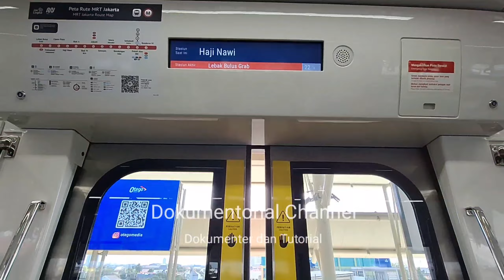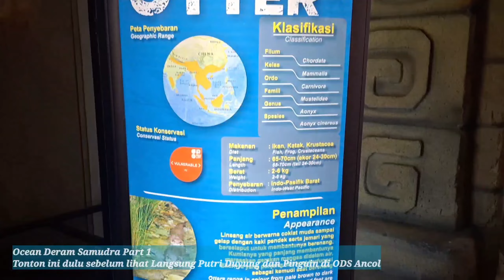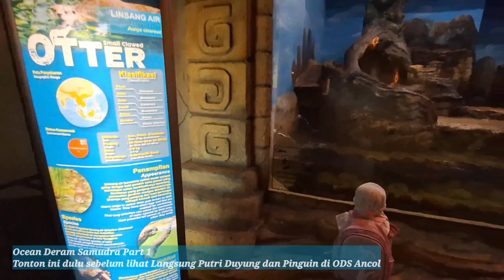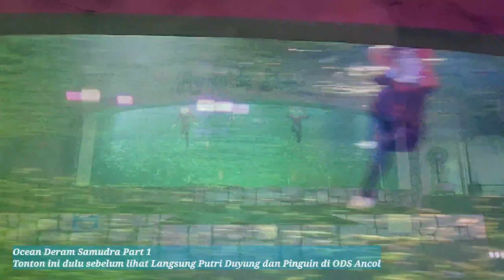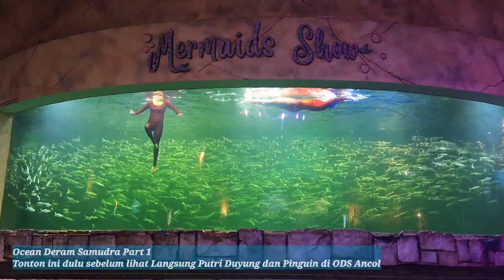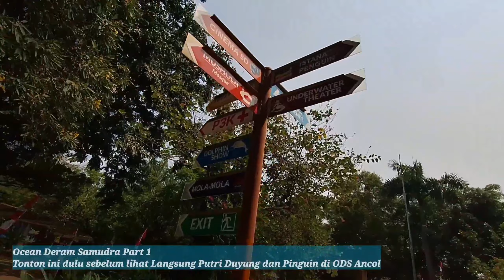Ocean Dream Samudra Ancol Part 1: Tonton ini dulu sebelum lihat Putri Duyung dan Pinguin di ODS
Tonton ini dulu sebelum lihat Langsung Putri Duyung dan Pinguin di Ocean Dream Samudra Ancol

Hallo..udah ada agenda buat liburan belum guys..kalo belum, mending ke Ocean Dream Samura Ancol aja, lihat Mermaid atau Putri Duyung dan Pinguin secara live alias langsung. Selain seru, anak-anak juga bisa mendapat pengetahuan menarik disana 😃

Backsound:
Play time
Schnauzer
Country Boy
Squirrel
Run Arround
Little Happiness
Sky High
South of Vicyory
Happy together

Tools:
Samsung A54
Gimbal Q18

Software:
Kinemaster
PixelLab